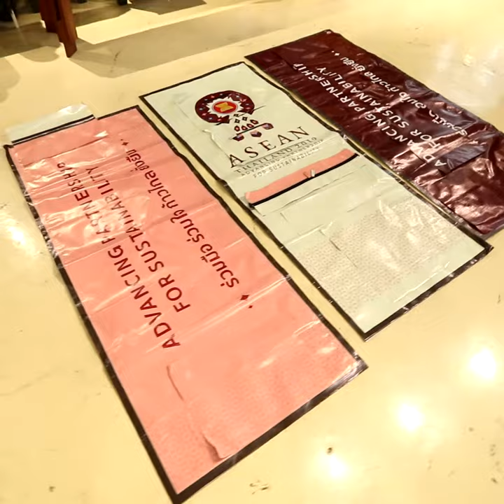Upcycled Vinyl Bags: Souvenirs for the ASEAN SUMMIT 2019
RISC ร่วมเป็น “หุ้นส่วนความยั่งยืน” (Advancing Partnership for Sustainability) ของการประชุมสุดยอดผู้นำอาเซียน 2019 (ASEAN Summit 2019) สนับสนุนการจัดประชุมตามแนวทาง Sustainability Meeting บวกกับจุดยืนของ RISC และ MQDC ที่ต้องการส่งเสริมเรื่องความยั่งยืนอย่างเป็นรูปธรรม เกิดเป็นไอเดียรับป้ายไวนิลที่ใช้ประชาสัมพันธ์การประชุมตลอดทั้งปี นำมา Upcycling เป็นกระเป๋าถือที่มีเอกลักษณ์เฉพาะตัว เป็นของที่ระลึกให้แก่ท่านผู้นำและภริยาประเทศต่างๆ ที่เข้าร่วมการประชุมสุดยอดอาเซียน ครั้งที่ 35 ที่ใช้งานได้จริง และมีเพียงแบบละหนึ่งใบในโลกเท่านั้น
RISC is supporting the ASEAN Summit 2019 under the event’s theme ‘Advancing Partnership for Sustainability’. MQDC and RISC are acting on their commitment to sustainability by ‘upcycling’ banners from previous summits. Stylish and colorful vinyl handbags from this material will be presented to the head delegate and their partner from each country. Each bag is a practical souvenir with a pattern that makes it utterly unique in the world.